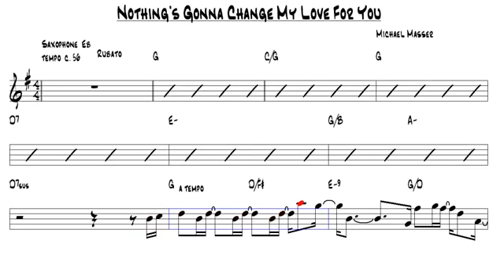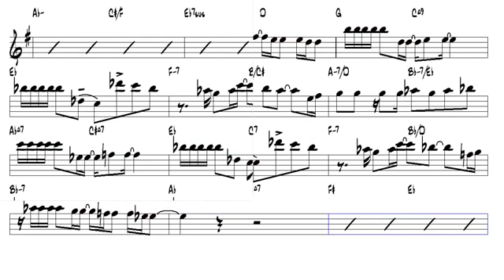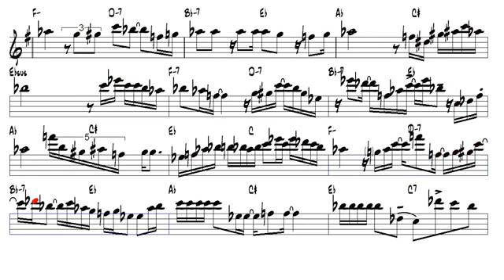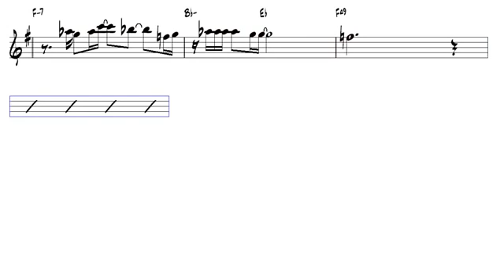Nothing's Gonna Change My Love For You Kaori Kobayashi Alto Sax